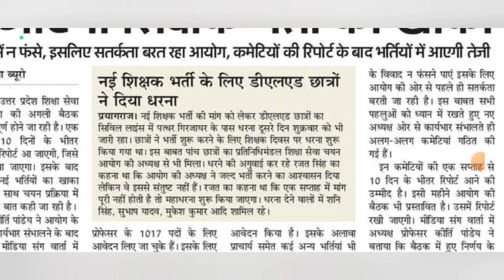UPESSC 11 दिन में शिक्षक भर्ती UPTET पर फैसला | SSC Chsl EXAM 2024 UPDATE | UP Teacher Vacancy 2025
upessc latest news
upessc news
uptet news
uptet

Chsl exam news